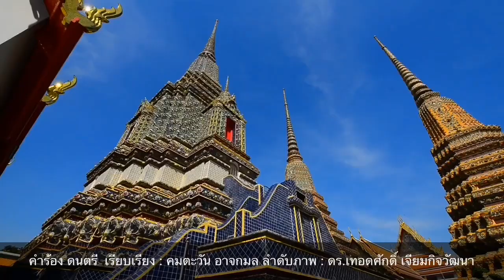เจ้าสัวไทยอยู่ไหน? ยามประเทศวิกฤติระดมทุนคืนกำไรสู่สังคมบ้าง!